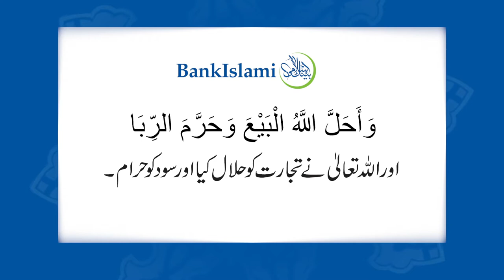Learn Islamic Banking with BankIslami - Murabaha Financing!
Learn Islamic Banking with BankIslami!

BankIslami strongly believes in Islamic Bankari and in these webisodes we educate you on why it's best.

In today's webisode Kashif Nisar, Head of Products & Shariah Structuring at BankIslami Pakistan, explains Murabaha Financing and its difference from conventional financing.